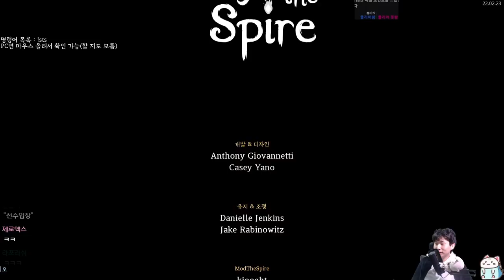역배 합 10%이하 {Slay the Spire} {슬레이 더 스파이어}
이것이 절대적인힘